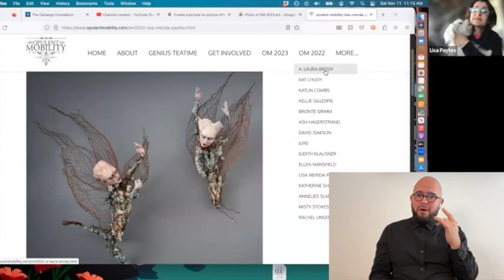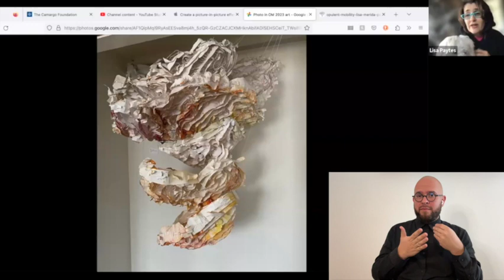Interview with Lisa Merida Paytes for Opulent Mobility 2023-4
Interview with sculptor Lisa Merida-Paytes for the Opulent Mobility 2023-4 exhibit. Many thanks to Lisa for sharing her paper sculptures with us! Interview by A. Laura Brody, founder of Opulent Mobility, and ASL interpretation by Joe Roger Rivera Perez.

GMoA, 2023
Woven and thatched archival paper, watercolor, coffee
37” x 48” x 29”

“There are over 7,000 known rare diseases and disabilities impacting the lives of more than 25 million Americans. As an artist with disabilities caused from Ataxia, a rare neurological disease that is progressive, affecting my ability to walk, talk, balance myself and use fine motor skills, my artwork has become a vehicle to interpret transformative changes occurring in my body caused from the progression of the disease.  Also, my work researches and brings awareness people living with disabilities while pushing the boundaries of contemporary art.  Anamorphosis is an original, intermedia project that examines the gradual changes from one form to another.  Also, this project explores the many facets of human growth through the power of movement’s processes, concepts and materials that do not obviously relate to one another but when probed, inherent threads overarch, link, network and build transformative connections.”

Art description by Teri Grossman:
The sculpture is formed from irregular torn strips of paper. It is wider at the top with two swirls at the bottom. Bits of color appear in the work: dark cranberry and rust on the left side of the upper cone shape with hints of pale yellow on the right. Faint yellow and rust on the middle swirl and brighter yellow on the lower swirl. The piece is suspended by multiple thin white wires.